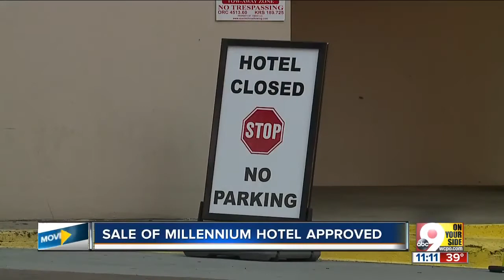Sale of Millennium Hotel approved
The Millennium Hotel is all but cleared for demolition after the Hamilton County Convention Facilities Authority approved the use of hotel tax money to buy and tear down Downtown's most vilified property.